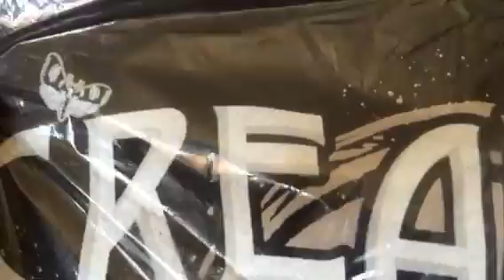Paige WWE t shirt unboxing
I'll upload an had version later. My phone was tripping and wouldn't let me upload HD